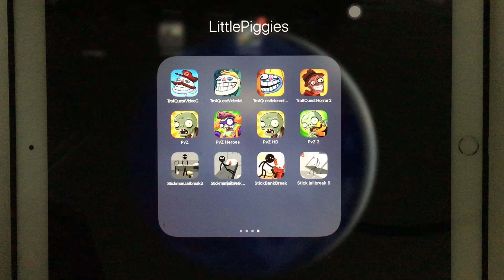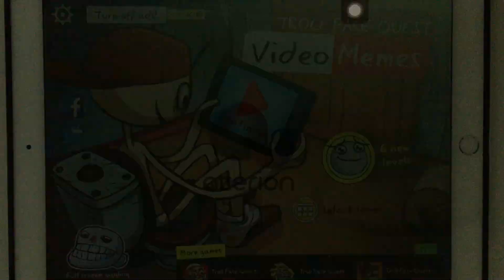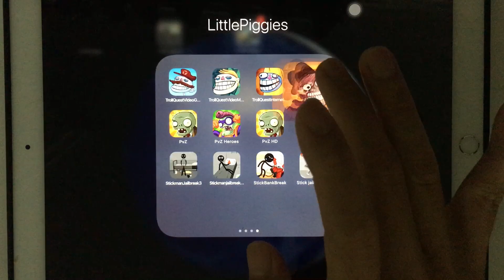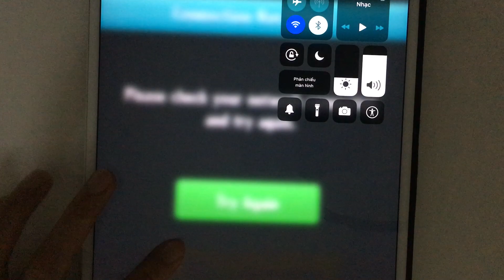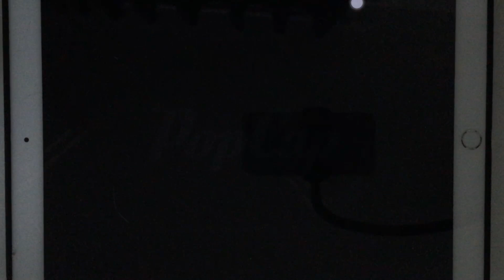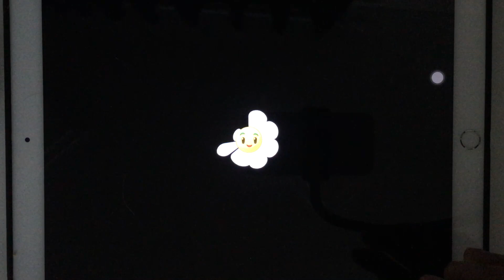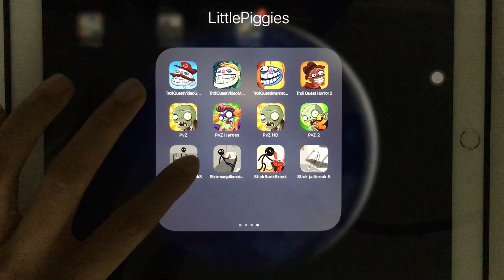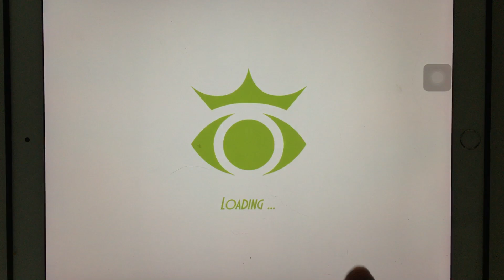TrollQuestVideo,TrollQuestInternet,PVZ,PVZ Heroes,PVZ 2,Stickman Jailbreak 3,Stick Bank Break